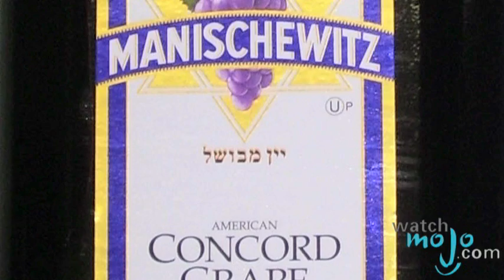Dan Aykroyd Talks About His Wines